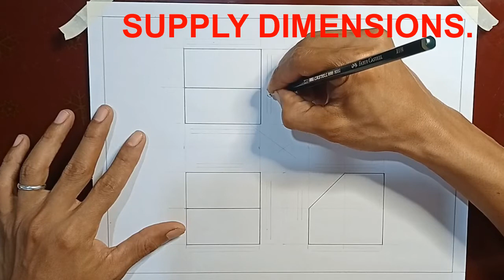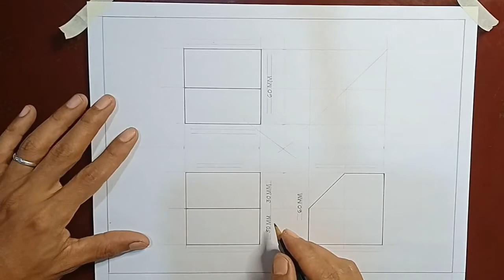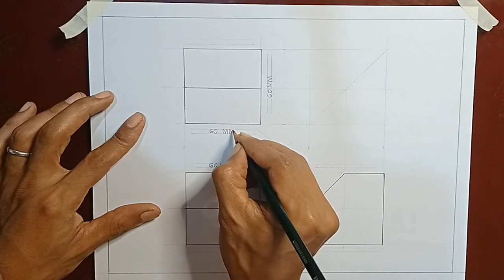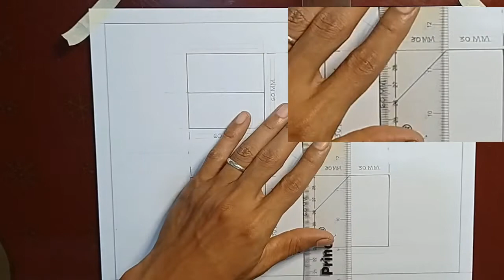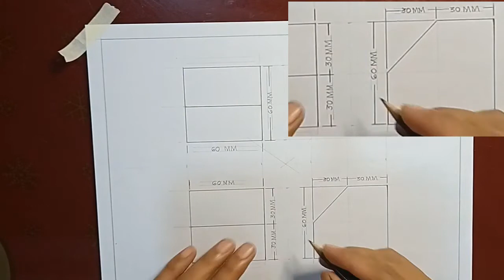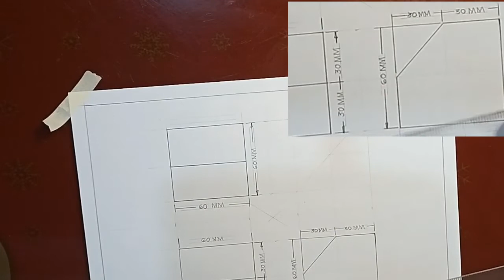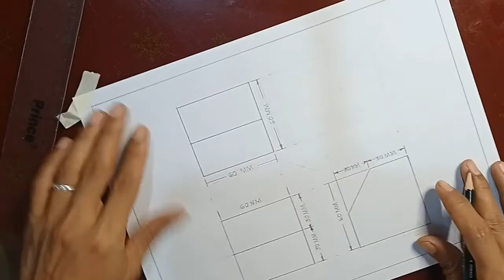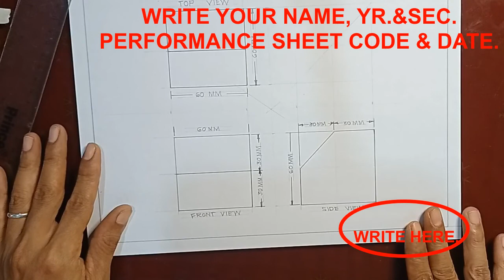CONSTRUCT ORTHOGRAPHIC PROJECTIONS PART 2|| Technical Sketching and Instrument drawing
Technical Sketching and Instrument drawing